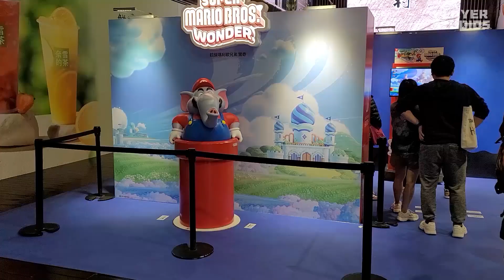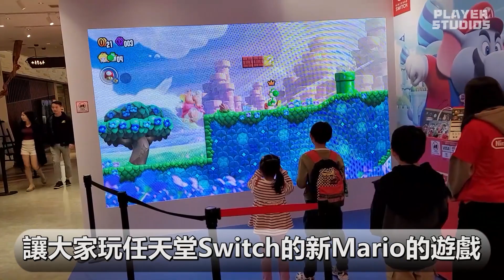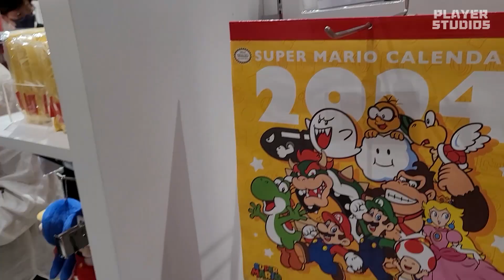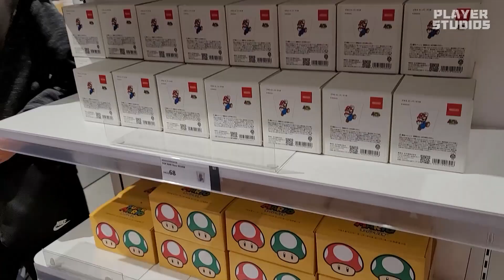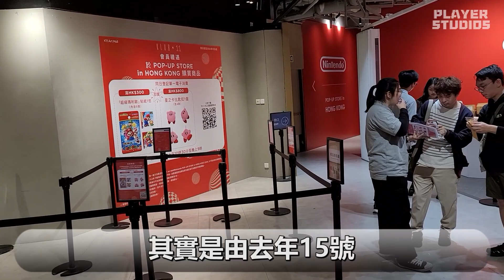【9嗡。遊】2024首推Pop-Up Store??任天堂明星全集合!!! 任天堂 POP-UP STORE in HONG KONG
新年快樂!!2024年首條片同大家行一個Pop-Up Store。而今次行就係【任天堂 POP-UP STORE in HONG KONG】，其實依個Pop-Up Store已經於舊年12月15日開放。雖然要到2024年先同到大家行，不過都仲係好熱門嘅遊玩好去處。所以今集就同大家行下依個Pop-Up Store。睇下有咩睇，又有咩買呢??任天堂Funs點可以錯過今集內容呀!!

📌任天堂 POP-UP STORE in HONG KONG

日期︰2023年12月15日（五）～2024年1月28日（日）
地點︰K11 Art Mall 2樓222A（香港九龍尖沙咀河內道18 號）

官方Instagram: PlayerStudios
個人Instagram: y.t.lam2.0